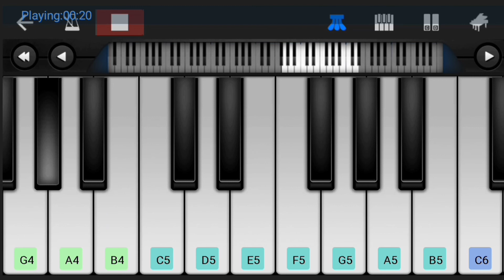Doctor Strange | Marvel | Perfect Piano | Easy Piano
Here is the DoctorStrange Theme in PerfectPiano